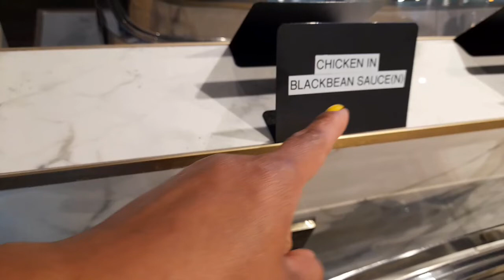Our date out|Panda restaurant)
try nyo na ang '[Panda]nice now new owner food is yummy and hot clean all inside is renovited